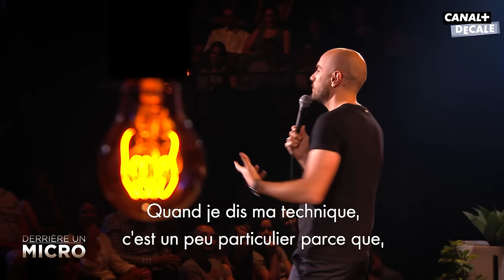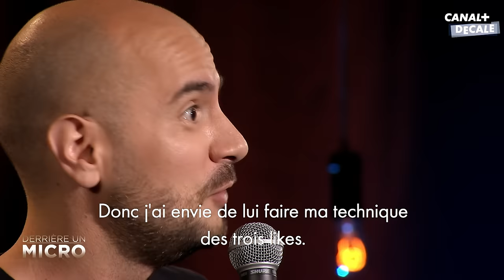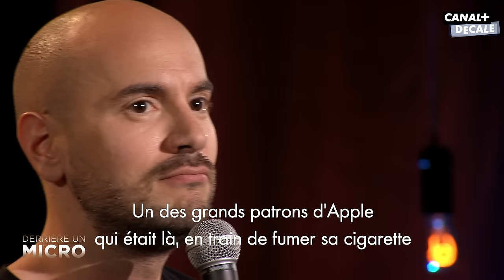Kyan Khojandi - L' ADDICTION [Sketch COMPLET]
(ce sketch n'y figure pas : 100 % de nouvelles histoires !)

DerrièreUnMicro, notre première émission de stand up qu'on a crée avec Bruno Muschio aka Navo !
À retrouver en intégralité en replay sur CANAL+ Décalé et sur myCANAL

Merci à Canal +, aux artistes et toutes les équipes techniques au Québec et en France pour la réalisation de cette émission.